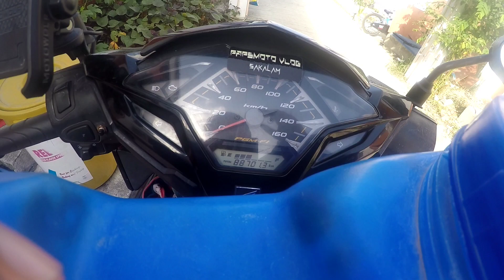Pasinaya west Lumalala nanaman ang water distribution | July 13,2021